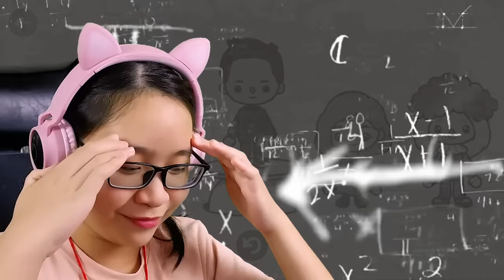Toca Life World - Meet Vidia's FAMILY!!!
Music